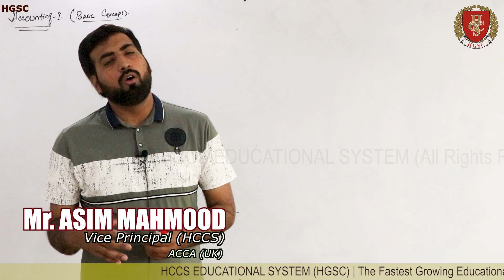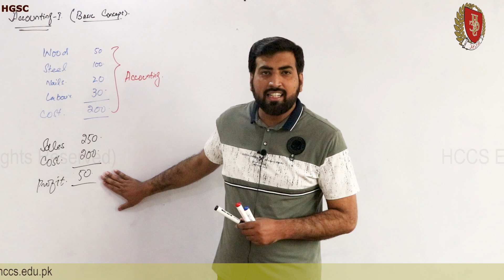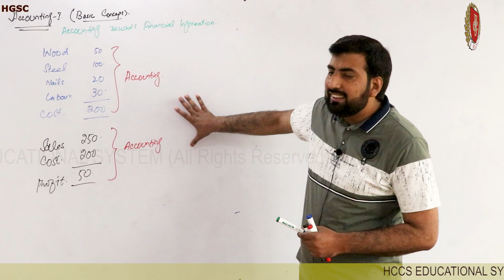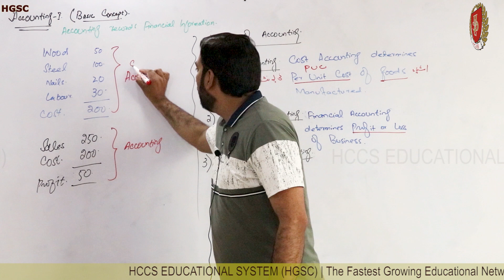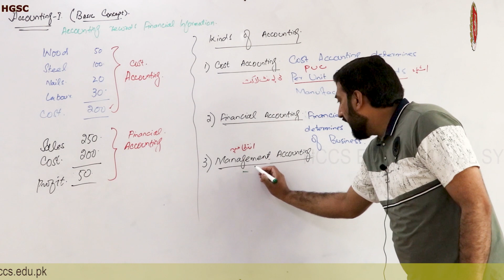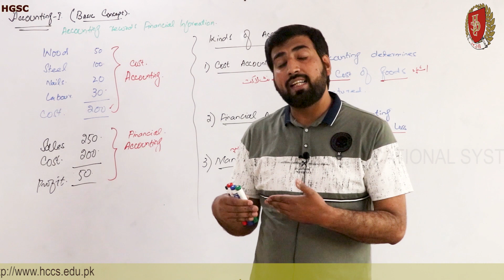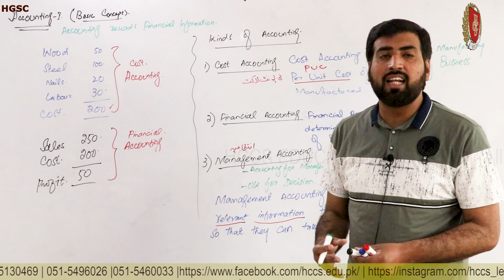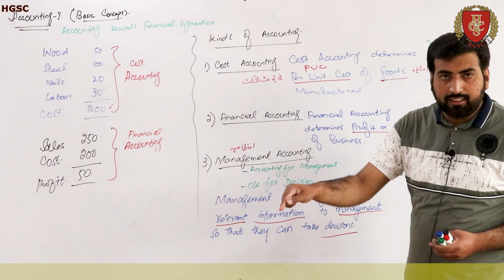BRANCHES OF ACCOUNTING | I.COM-I, B.COM-I | Prof. ASIM MAHMOOD | LEC # 2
THIS VIDEO WILL COVER BRANCHES OF ACCOUNTING.

These Lectures are very important for I.COM,B.COM,CA / ACCA / ICMA ENTRY LEVEL,O-LEVELS,A-LEVELS.